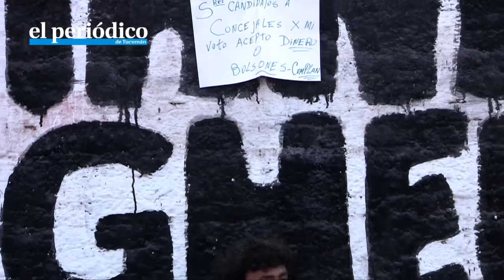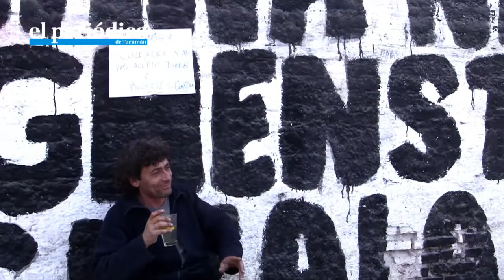Postales de las elecciones primarias